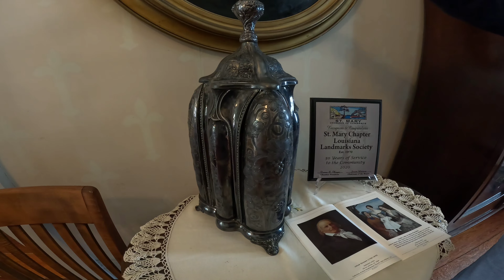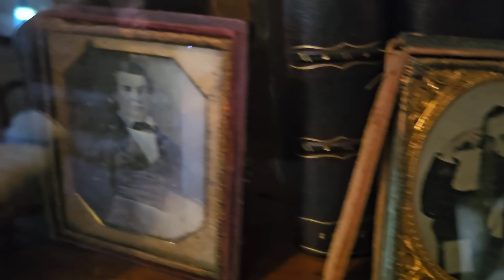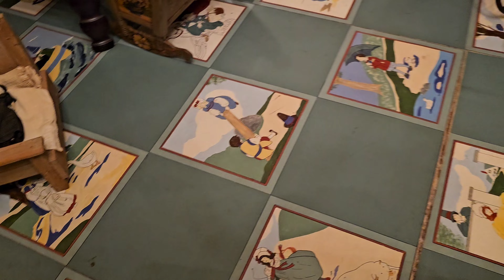Grevemberg House Museum Tour, Franklin, Louisiana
Mr. Landry was so knowledgeable about all the beautiful things in the museum's collections.

A little backstory: I had to film part of this on my phone bc the battery on my GoPro kept going dead (only 6 months old!). I can't say for sure whether this was spirit activity but when I got back to my B&B Fairfax House I was absolutely drained and had to lie down. Like hit by a bus drained. Before I left, I noticed there were two Louis Phillipe rosebushes growing at the front gate and we spoke about it. Mr. Landry invited me to take a bloom with me, which I did. Coincidence? I feel this beautiful home would be an excellent place to study haunted objects bc the items are from all over and very unique. even a cast iron coffin!

Built in 1851 by attorney Henry C. Wilson, this stately two-story frame house has four slender Corinthian columns and an upper balcony edged with a balustrade of delicate wooden spindles.  It was acquired in 1857 by the widow of Gabriel Grevemberg after her husband’s death in the tragic hurricane that wiped out the popular Victorian seaside resort on Isle Dernier the previous year.  Restored by the St. Mary chapter of the Louisiana Landmarks Society, it houses the St. Mary Parish Museum and is filled with fine period furnishings and interesting exhibits, including an early cast-iron Grevemberg coffin.